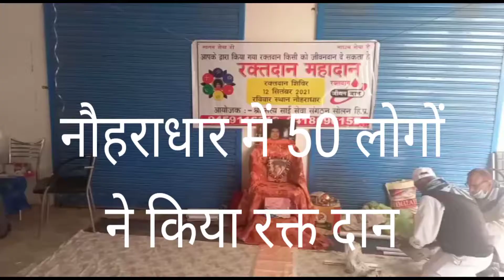नौहराधार में 50 लोगों ने किया रक्तदान, संगड़ाह मे आज COTPA के 5 चालान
सत्य साईं समिति सोलन व राजगढ़ के सौजन्य से रविवार को स्वास्थ्य खंड संगड़ाह के नौहराधार मे रक्त दान शिविर का आयोजित किया गया। शिविर में डॉ रूपप्रीत बतौर विशेष अतिथी उपस्थित रही तथा इस दौरान क्षेत्र के 50 लोगों ने रक्त दान किया। संगड़ाह Police द्धारा रविवार को सार्वजनिक स्थान पर धूम्रपान के लिए 5 तथा वाहन अधिनियम की अवहेलना के लिए मात्र 2 चालान काटे गए।